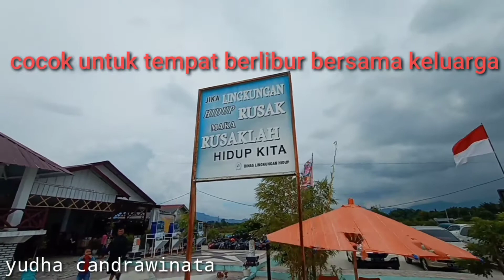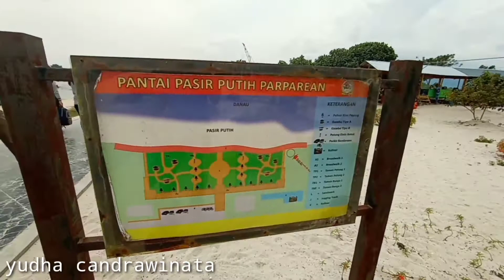Pantai Pasir Putih Parparean Porsea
Lokasinya kurang lebih 20 km dari kota Balige ibukota kabupaten Toba...
cocok untuk tempat liburan bersama keluarga dan teman-teman..